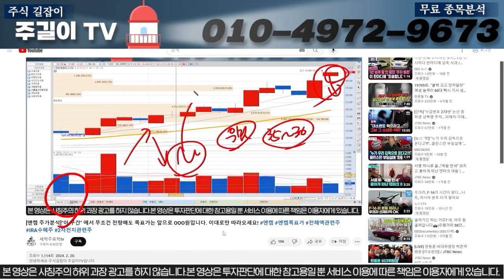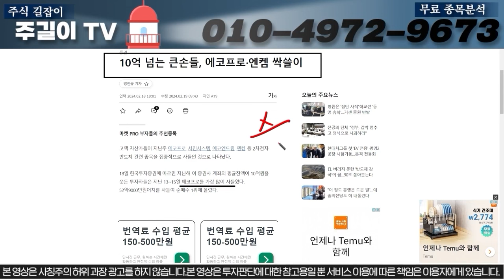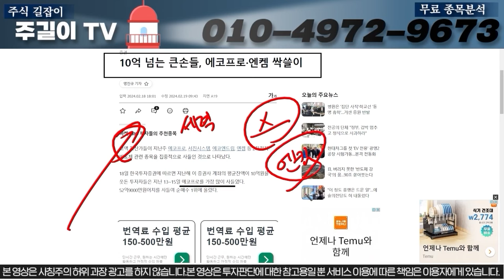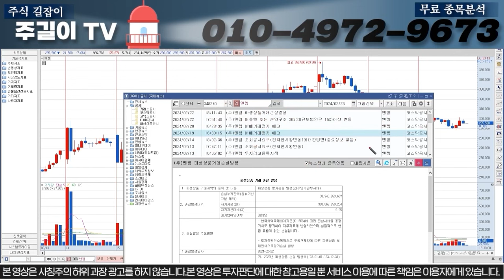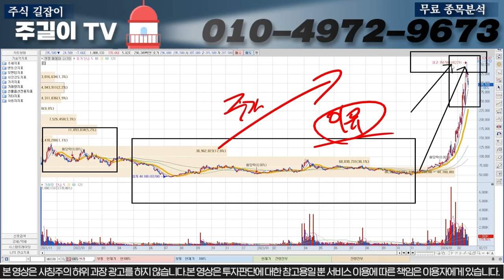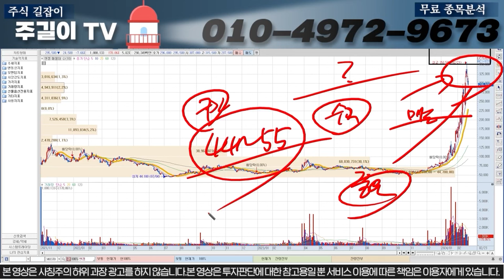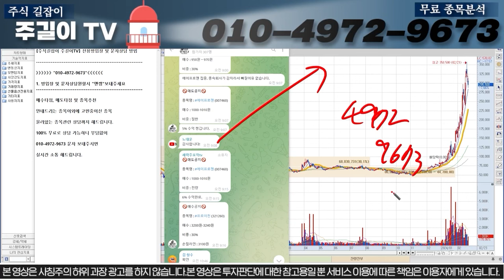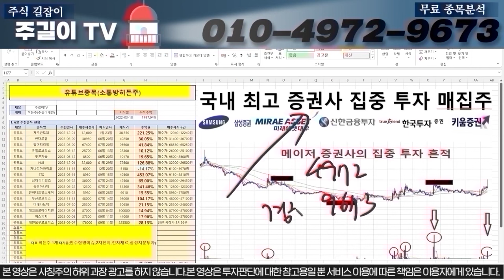[엔켐 주가분석]긴급)세력들의 최종목표가 체크됬습니다. "이가격"에서 전량매도 하시고 다시 "여기"에서 재진입 하셔야합니다.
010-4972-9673 으로   '엔켐'  문자 보내주시면

0:00 인트로
0:25 오프닝
17:37 히든주 종목소개&신청